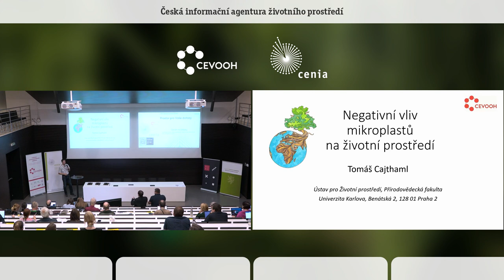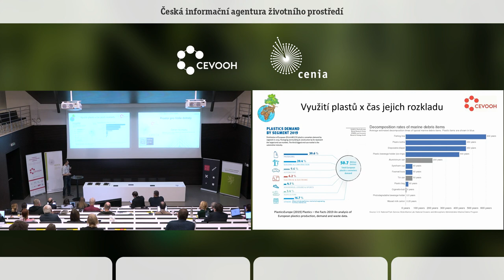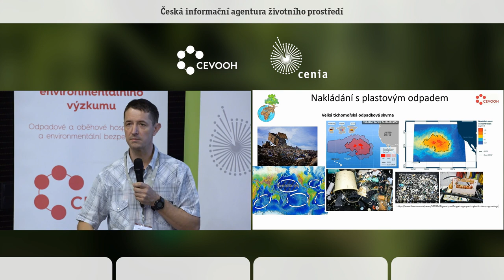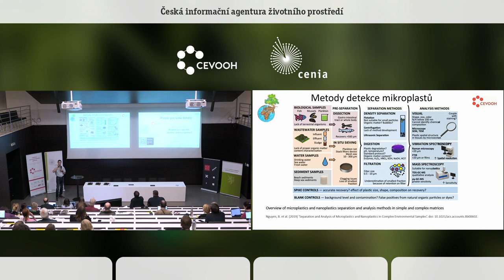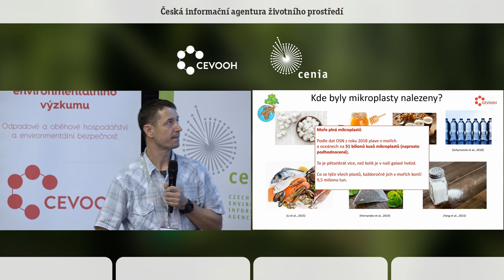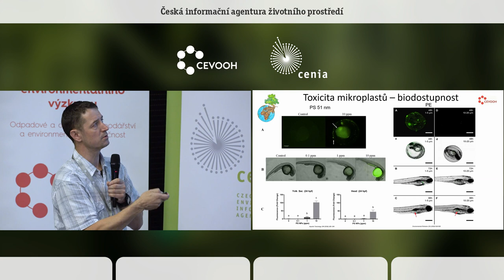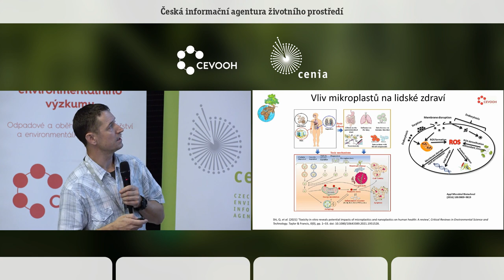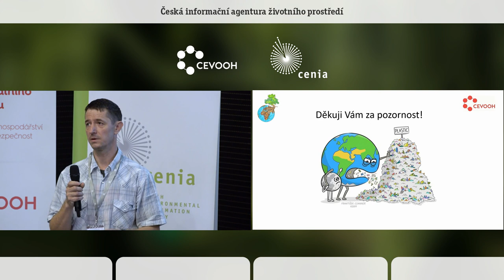Negativní dopady mikroplastů na životní prostředí. Tomáš Cajthaml. ÚŽP UK.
Mikroplasty jsou plastové částice nebo úlomky o velikosti menší než 5 milimetrů, které mohou být buď záměrně vyrobeny v mikroměřítku, nebo mohou být výsledkem rozpadu větších plastových předmětů v důsledku environmentálních faktorů, jako je sluneční záření, vítr a působení vln. Tyto drobné plastové částice si v posledních letech získaly značnou pozornost kvůli jejich potenciálu způsobovat environmentální toxicitu. Toxicita v kontextu mikroplastů se týká škodlivých účinků, které mohou mít tyto malé plastové částice na životní prostředí a potažmo na živé organismy v tomto prostředí. Mikroplasty se staly problémem, protože mohou absorbovat a akumulovat různé toxické chemikálie a znečišťující látky z okolního prostředí. Tyto chemikálie mohou zahrnovat těžké kovy, pesticidy a organické znečišťující látky, které mohou ulpívat na povrchu mikroplastů. V důsledku toho, když jsou mikroplasty požity nebo přijdou do kontaktu s mořskými nebo suchozemskými organismy, mohou tyto toxiny zanést do potravního řetězce, což vede k řadě nepříznivých účinků.
Dopad mikroplastické toxicity na životní prostředí je široký a mnohostranný. Ve vodních ekosystémech, jako jsou oceány, řeky a jezera, mohou být mikroplasty pohlceny mořským životem, od malého zooplanktonu po větší ryby a savce. Toto požití může mít škodlivé důsledky, včetně fyzického poškození trávicího traktu organismů, snížené efektivnosti krmení a potenciálního přenosu toxických látek potravním řetězcem. Kromě toho může přítomnost mikroplastů ve vodním prostředí narušit ekosystémy, změnit koloběh živin a ovlivnit celkové zdraví těchto křehkých ekosystémů. Příspěvek shrne základní informace ohledně problematiky výskytu mikroplastů v prostředí, jejich detekce a prokázaných toxických účinků na organismy.